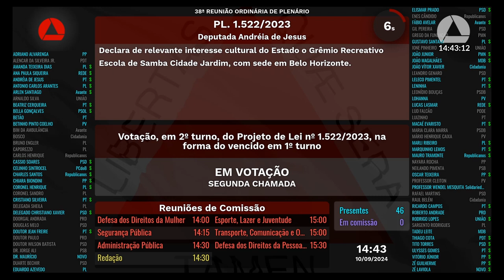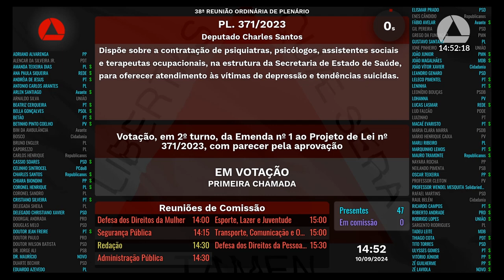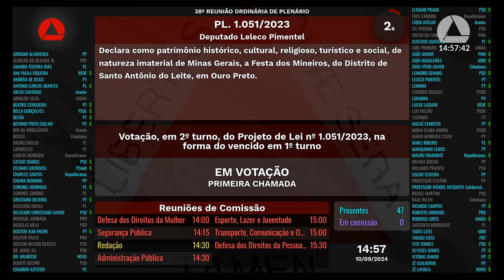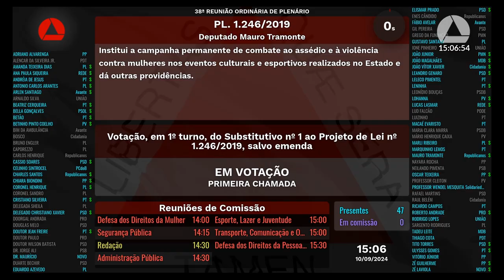10/09/2024 14:00 - 38ª Reunião Ordinária